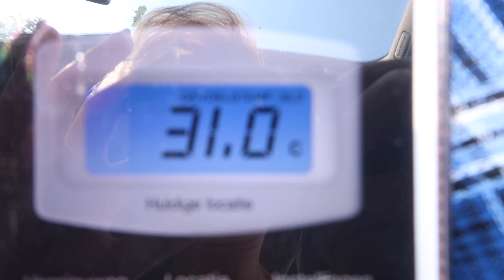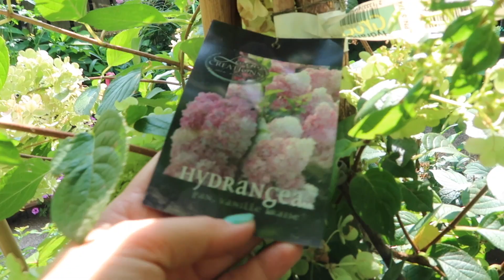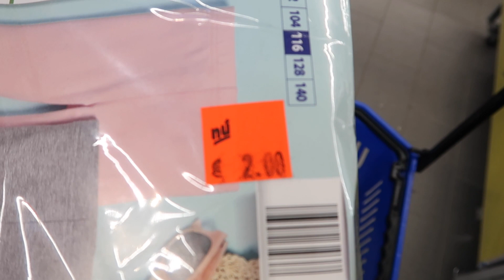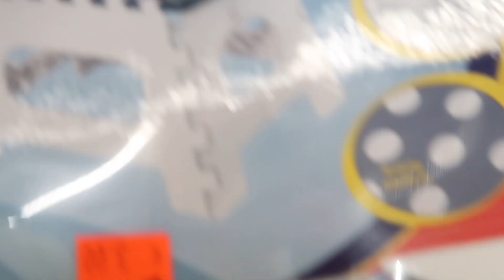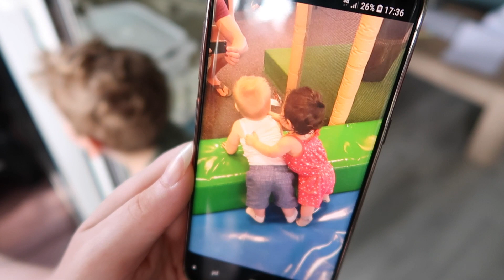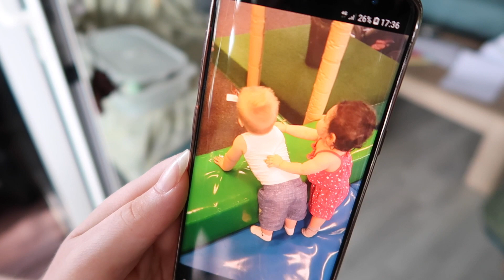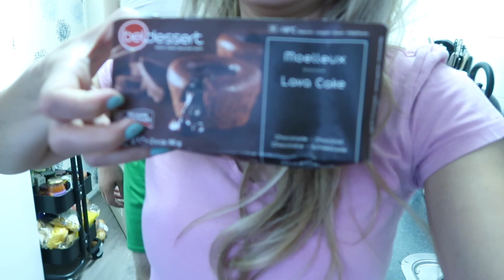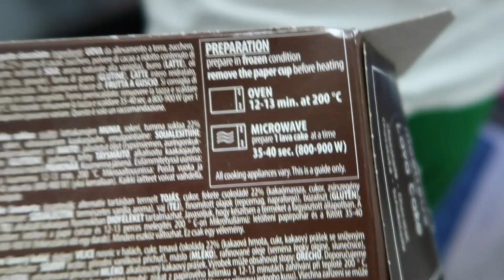BANA BÖYLE VERİYOR, BİSİKLET EĞİTİMİ, MAĞAZADA İNDİRİMLERİ İNCELİYORUZ, YENİ KOMŞULARIM | VLOG #832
VLOG #832 | Hollanda'da gunluk hayatimizi paylasiyoruz, bu bizim hikayemiz. Yaninda ki zile basarak bildirimleri acabilirsiniz hic bir videoyu kacirmamis olursunuz. Desteginiz icin sonsuz tesekkur ederim ♥ Tugba

► CİNSEL İSTİSMARA KARŞI ÇOCUKLARA FARKINDALIK EĞİTİMİ, KARNE HEDİYESİ, YENİ GÖZ KREMLER #826 izle

► BABAYA VE DEDEYE HEDİYE, SAÇLARIMI BOYATTIM, KEDİLERİN KİŞİLİKLERİ, KIYMALI MAKARNA #824 izle

► BEBEK UYUTAN NİNNİ, MİNERALLİ ÇOCUK GÜNEŞ KREMİ, FIRINDA PIRASALI BALIK #822 izle

► RAMAZAN AYI İÇİN EVİ SÜSLÜYORUM, BAHÇEYE ÇİÇEK DİKİYORUM, BUHARLI TEMİZLİK MAKİNASI #814 izle

► KIZIMIN AYAĞI KIRIK ALÇIYA ALIYORLAR, KEDİMİZ DOĞURDU, AİLECE BAHÇEDE MANGAL #811 izle

Gurbetci Aile kim? : Benim adim Tugba, ben Hollanda'da dogdum buyudum, esimle evlendikten sonra o da buraya geldi simdi ailece Hollanda’da yasiyoruz, iki tane dunyalar guzeli cocuklarimiz var. Kanalimda gunluk hayatimizi, cocuklarin gelisimini, komik anlarimizi gunluk maceralarimizi eglenceli bir sekilde ve yuksek bir enerji ile paylasiyorum. Bunun yaninda yemek tarifleri, makyaj videolari, alisveris videolari, kisacasi gunluk hayati paylasiyorum. Umarim yasama sevincimiz ve pozitif enerjimiz sizede bulasir. Her gun dahada buyuyen ailemize sizde katilin!

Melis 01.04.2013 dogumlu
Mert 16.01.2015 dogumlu